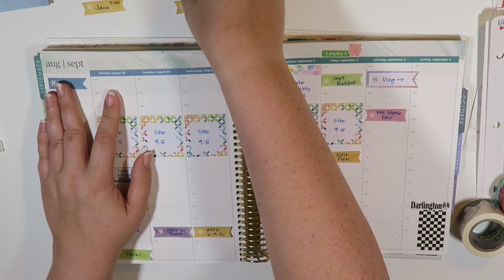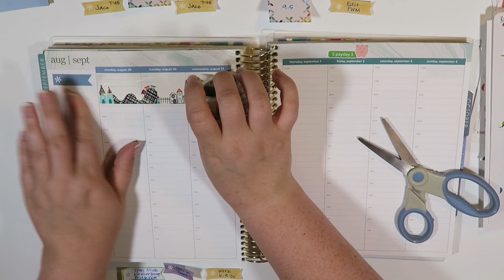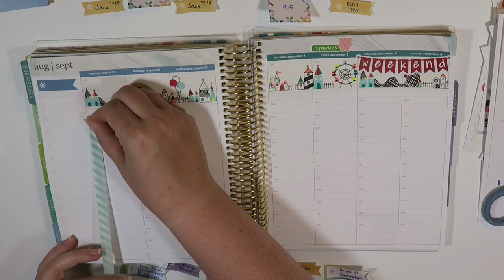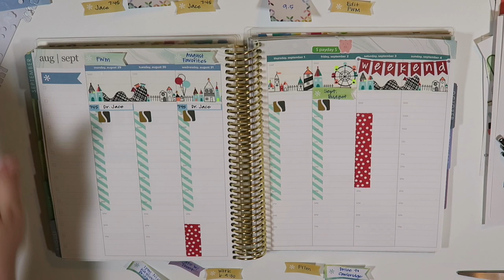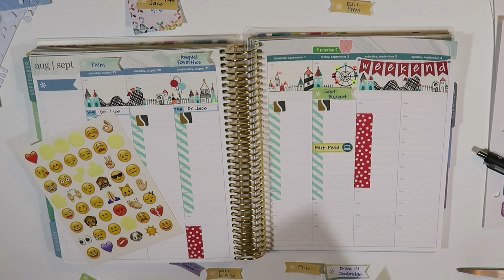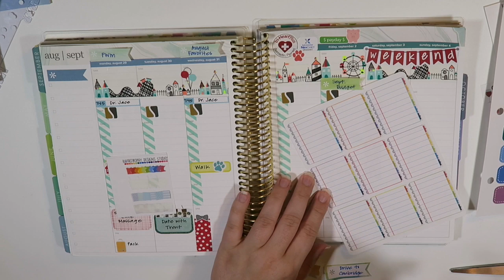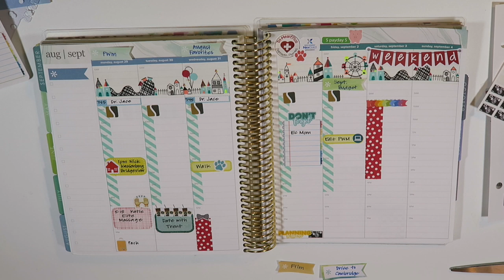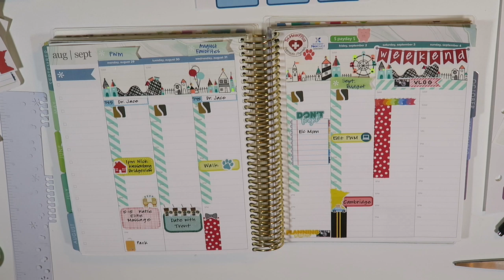Plan With Me | August 29th - September 4th | Erin Condren Hourly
So sorry this is up a little later in the day for you all!  I was terribly sick last night when I got home from work and was unable to edit and upload.  But I am feeling much better today.

Hope you all are having a wonderful week and make sure to check out my fellow MN Planner girl Jodi!  Here is her YouTube channel :)

Libbie and Co

Adriana Piper

Lillie Henry

Haylo Planning

One Orange Snowflake